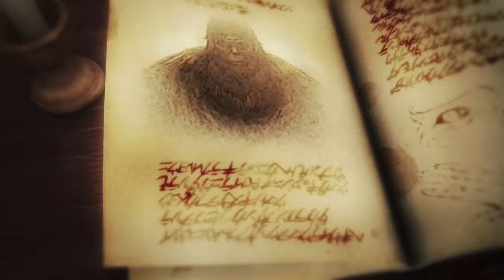Episode 4 - Episode 1 . Beast Titan . Story Mode . Attack on Titan 2